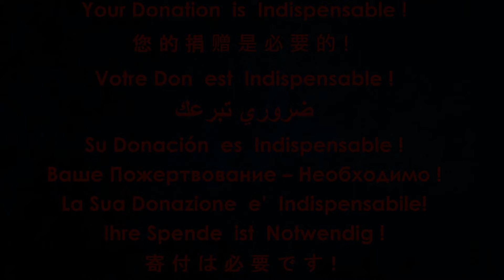Ricardo Castro - Valse Mélancolique P. I